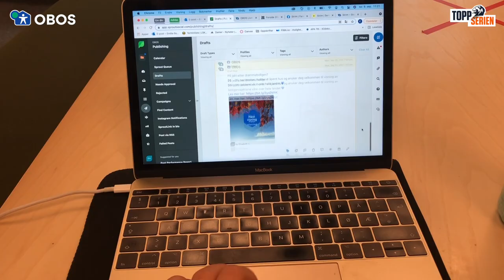Emilie Haavi forteller om jobben i OBOS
[Partnerinnhold] Emilie Haavi stortrives både på og utenfor banen med en spennende høst som inneholder medaljekamp i Toppserien og trainee-stilling i OBOS.